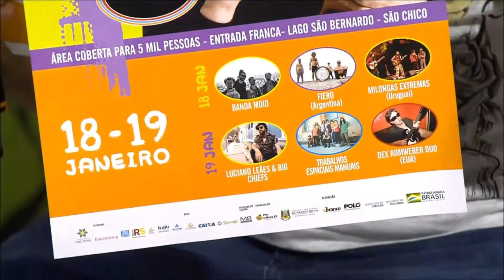Radar | TVE - Positiva Dub - 14/01/2020